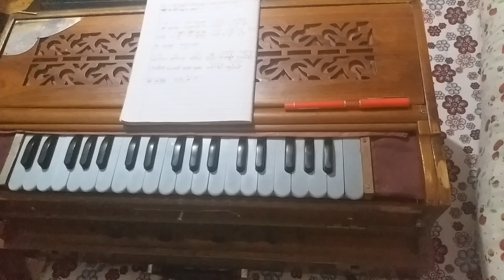हे कृष्ण हजुरले त माया मार्नु भो -he krishna hajurle ta//how to play harmonium/हर्मोनियम बजाउने कसरी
४) हर्मोनिय तालमा अभ्यास कसरी गर्ने :-